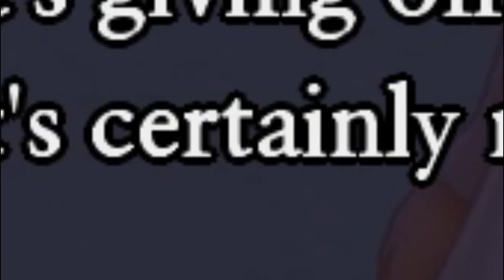Ah shit, here we go again. | Dragon Quest XI: Echoes of an Elusive Age #59